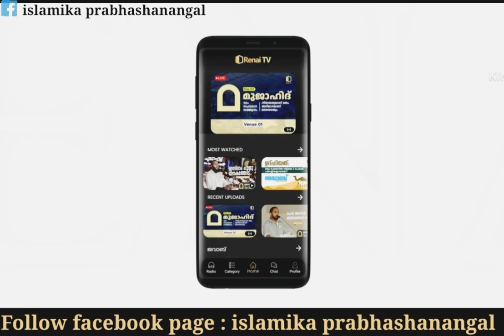ആറാം നൂറ്റാണ്ടിൽ നബി(സ) പറഞ്ഞ വാക്കുകൾ 21-ാം നൂറ്റാണ്ടിലെ ഫാസിസ്റ്റുകളോടാണോ എന്ന് തോന്നിപ്പോകും..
ആറാം നൂറ്റാണ്ടിൽ നബി(സ) പറഞ്ഞ വാക്കുകൾ 21-ാം നൂറ്റാണ്ടിലെ ഫാസിസ്റ്റുകളോടാണോ എന്ന് തോന്നിപ്പോകും..  ആലപ്പുഴയിൽ നടക്കുന്ന  PROFCON ണിൽ ഉനൈസ് പാപ്പിനിശ്ശേരി നടത്തിയ പ്രഭാഷണത്തിൽ നിന്നും..

ഉനൈസ് പാപ്പിനിശ്ശേരി
islamic speech
islamika prabhashanangal
deeni prabhashakar
ഇസ്ലാമിക പ്രഭാഷണം
ഇസ്ലാമിക പ്രഭാഷണങ്ങൾ
ദീനി പ്രഭാഷകർ
islahi prabhashanam
kerala muslim
malayalam islamic speech
Mujahid state conference
Kerala Salafi
Malayalam Prasangam
Islamic Motivation

hussain salafi
chuzhali Abdulla Moulavi
Haris Bin Saleem
Zubair Salafi
AP Aboobacker
noushad ahsani
alavi saqafi
Ahsani Usthad
Noushad Baqavi
Kabeer Baqavi
Kerala Salafi
perod abdurahiman saqafi
Hussain salafi Sharjah
Abdul salam Mongam
ashraf TK